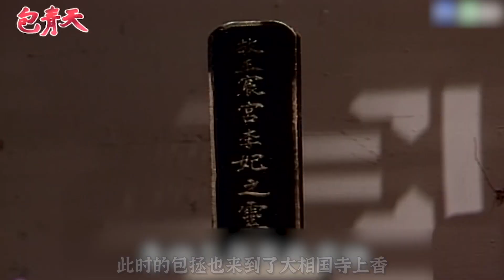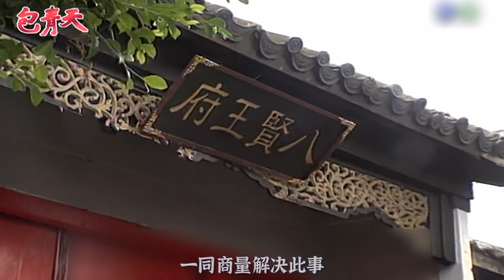【小旋風追劇】貍貓換太子一案東窗事發，郭槐一心除去李妃，結果被皇上聽到了風聲，也開始調查此事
影片名：包青天
簡介：一出怒鍘陳世美拉開了開封府尹龍圖大學士包拯不畏強權、為民伸冤的序幕。新科狀元陳世美不僅才高八鬥、而且生得英俊瀟灑，在問得他併未娶妻後，皇上將他招為了駙馬，一時成為朝中一大喜事。豈料在這歡喜時刻，陳世美的原配夫人秦香蓮上京來尋找多日前上京趕考的相公。狠毒的陳世美怕秦香蓮壞了他的好事，竟派出殺手追殺。幸好得包大人以及手下禦貓展超相救，秦香蓮才僥幸活命，在知道了陳世美的劣行後，包拯決定無論皇室方面的壓力如何，一定要幫秦香蓮討回公道！

【熱門好片|歡迎觀看】
霸總瘋狂套路小美，泳池邊上演高甜kiss